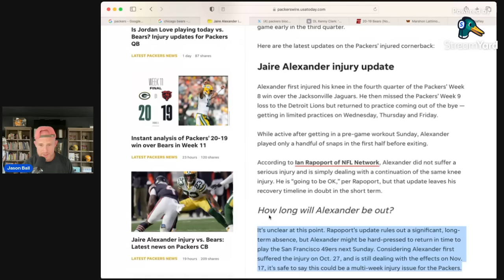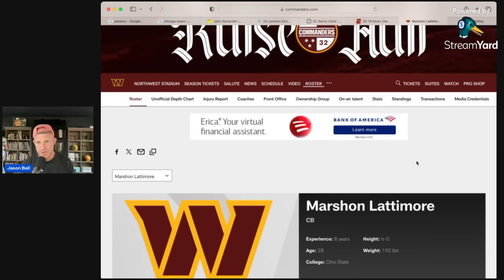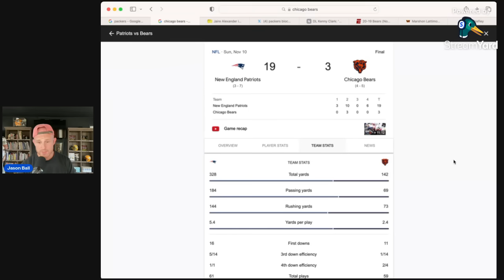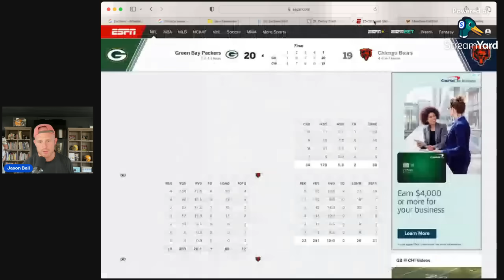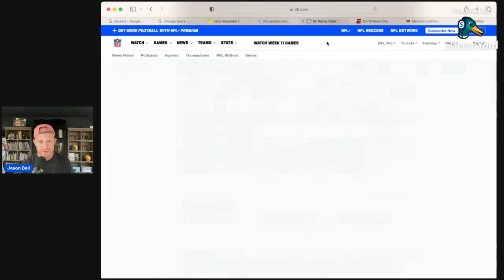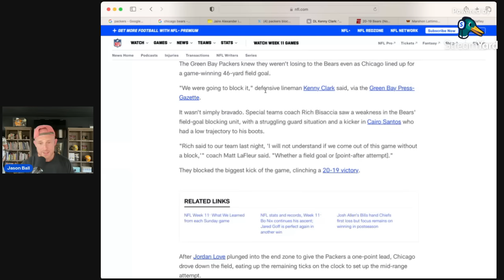Green Bay Packers Just Got A Double Dose Of Bad News In Win Over Chicago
Green Bay Packers Just Got A Double Dose Of Bad News In Win Over ChicagoGreen Bay Packers
NFL
Packers Football
Green Bay Packers Football
Chicago Bears
Jordan Love
Lambeau
NFC